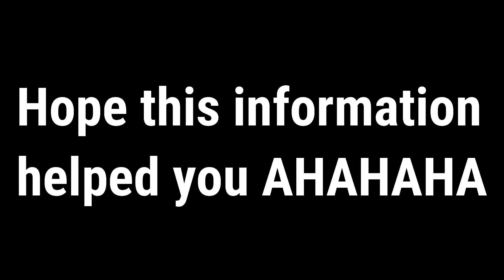What Happens If You Spin Once...